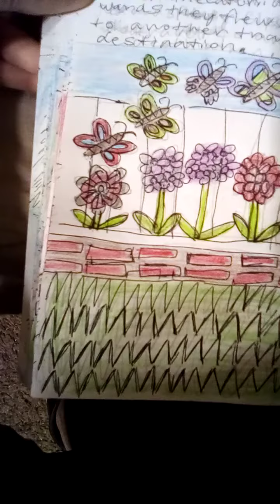Periwinkle and the visiting butterflies from Periwinkle and friends animal stories for kids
Here is a story about the day butterflies came to visit the back yard of Nate and Periwinkle Okindale ,California home.